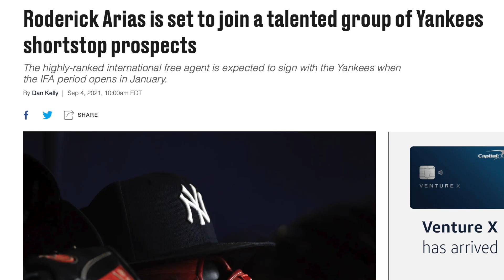Yankees sign #1 International Prospect Roderick Arias for $3.5 million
Early clip from Monday's episode of The Frieze.

The Frieze | The Official Audio Podcast of NYY Recaps